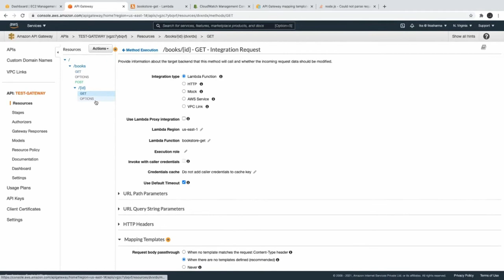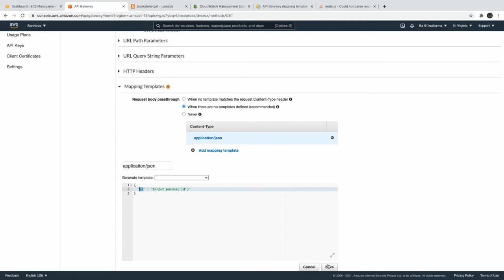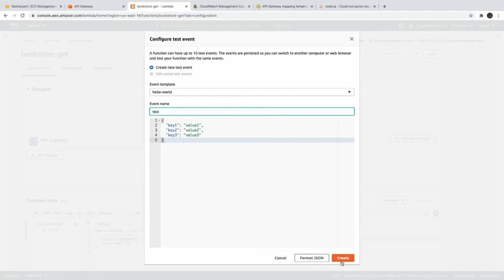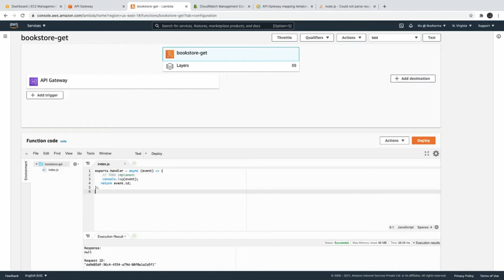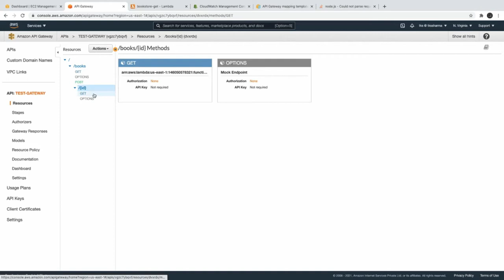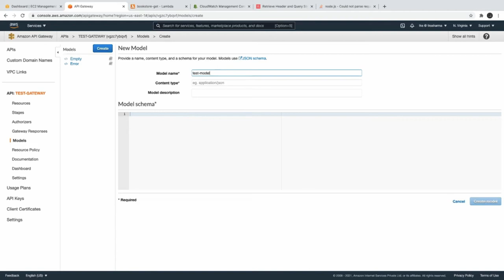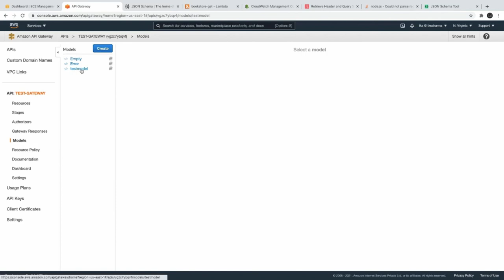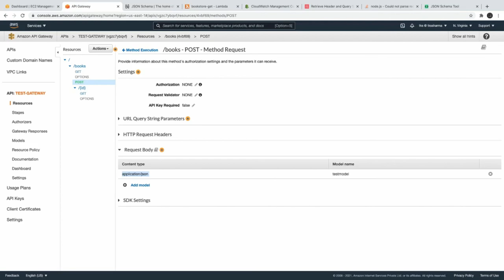Lambda API Gateway Path Param and Query Pram #13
Welcome to the AWS Cloud Journey
In this playlist, we are talking about AWS  serverless and serverless framework

AWS offers technologies for running code, managing data, and integrating applications, all without managing servers. Serverless technologies feature automatic scaling, built-in high availability, and a pay-for-use billing model to increase agility and optimize costs.

Here we will talk about
- AWS Serverless with API gateway
- AWS Serverless with lambda
- AWS Serverless with dynamo db, api gateway and lambda
- serverless framework to automate lambda deployment
- lambda with SQS, SNS and other AWS services

we will explore tools and technologies related to AWS Cloud